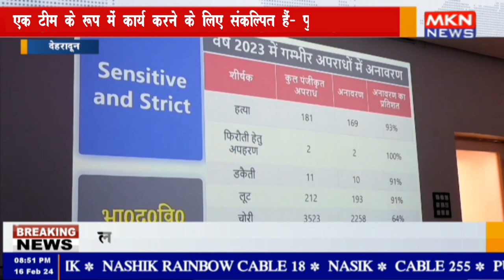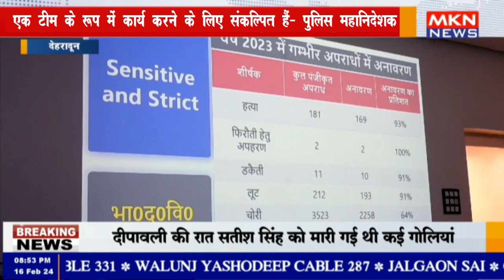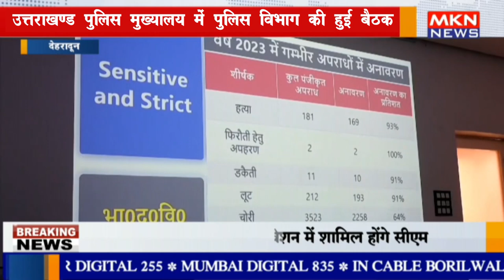देहरादून - उत्तराखण्ड पुलिस मुख्यालय में पुलिस विभाग की हुई बैठक